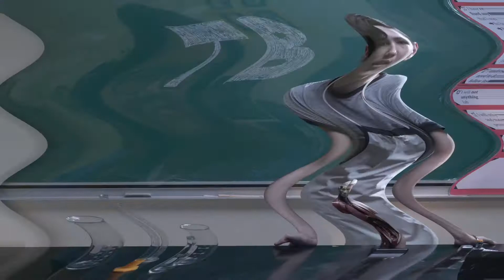How did I catch Tuberculosis (TB)?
Students at the Innalik School in Inukjuak created an innovative video expressing their own unique demonstration of how Tuberculosis (TB) attacks the body and how it can be cured.